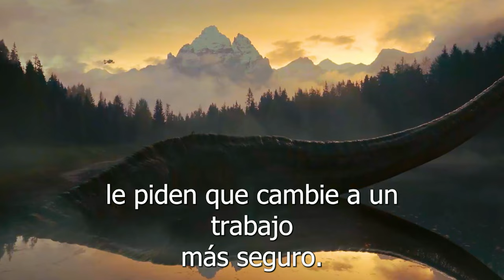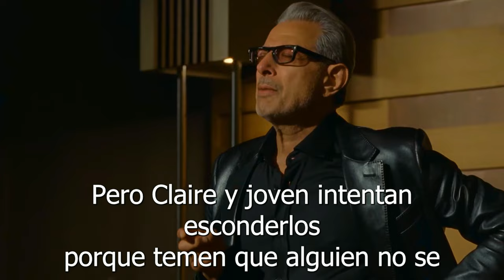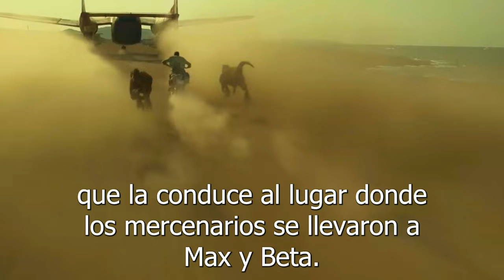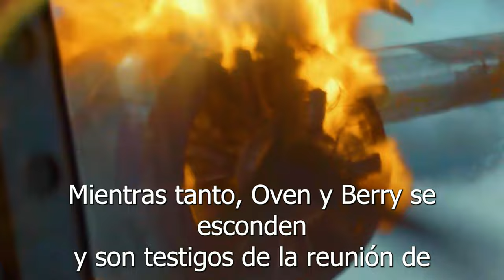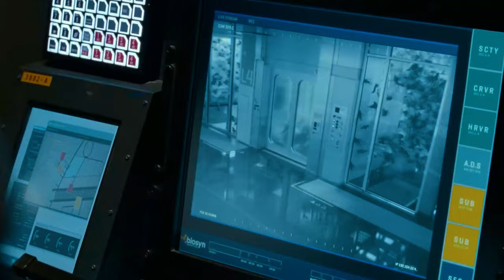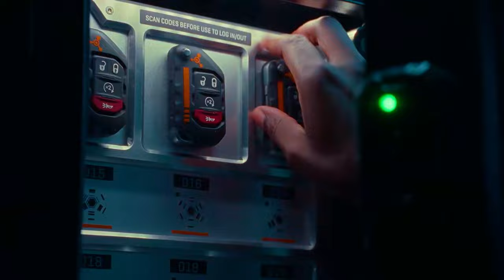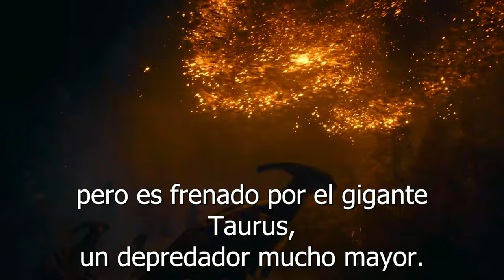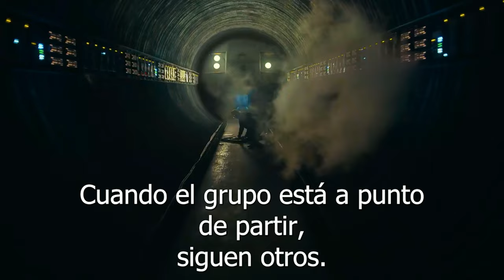Una Niña Escapa Milagrosamente De Un Dinosaurio - Jurassic World: Dominion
Jurassic World Dominion es una película estadounidense de acción y ciencia ficción de 2022 dirigida por Colin Trevorrow, quien coescribió el guion junto a Emily Carmichael a partir de una historia de Derek Connolly y Trevorrow. Secuela de Jurassic World: El reino caído (2018), es la tercera y última entrega de la trilogía Jurassic World y la sexta entrega en general de la serie de películas Jurassic Park, concluyendo la línea argumental que comenzó con Jurassic Park (1993). La película cuenta con un reparto formado por Chris Pratt, Bryce Dallas Howard, Laura Dern, Jeff Goldblum, Sam Neill, DeWanda Wise, Mamoudou Athie, BD Wong y Omar Sy. Dern, Goldblum y Neill retoman sus papeles de la trilogía de Parque Jurásico y aparecen juntos por primera vez desde la película original.

Jurassic World Dominion se sitúa cuatro años después de los acontecimientos de Fallen Kingdom, con los dinosaurios conviviendo ahora con los humanos en todo el mundo. La película sigue a Owen Grady y Claire Dearing mientras se embarcan en una misión de rescate, mientras Alan Grant y Ellie Sattler forman equipo con Ian Malcolm para desenmascarar una conspiración de la corporación de genómica Biosyn, una antigua rival de InGen. La planificación de la película comenzó en 2014, antes del estreno de la primera película de Jurassic World. El rodaje tuvo lugar entre febrero y noviembre de 2020 en Vancouver (Canadá), los estudios Pinewood de Inglaterra, Malta y Suiza. Legendary Pictures no participó en la producción de la película debido a la expiración de su asociación de cuatro años con Universal.

Jurassic World Dominion se estrenó en la Ciudad de México el 23 de mayo de 2022 y fue lanzada en los Estados Unidos el 10 de junio de 2022 por Universal Pictures. Al igual que sus predecesoras inmediatas, la película fue un éxito financiero y recaudó mil millones de dólares en todo el mundo, convirtiéndose en la tercera película más taquillera de 2022, la tercera película estrenada tras la pandemia COVID-19 en recaudar mil millones de dólares y la cuarta película de la franquicia en recaudar mil millones de dólares. En general, recibió críticas negativas de los críticos, que consideraban que la franquicia había agotado su ciclo.

Descargo de responsabilidad: Los vídeos publicados en este canal están sujetos a uso legítimo. Con el fin de educar a los espectadores sobre el contenido de las películas, nuestro equipo crea contenido bien investigado, auténtico y único que cumple con las políticas y directrices de YouTube.

Cláusula de exención de responsabilidad en materia de derechos de autor Según el artículo 107 de la Ley de Propiedad Intelectual de 1976, el uso legítimo está permitido para fines como la crítica, el comentario, la información periodística, la erudición y la investigación. El uso justo es el uso permitido por la ley de derechos de autor que de otro modo podría ser infractor.